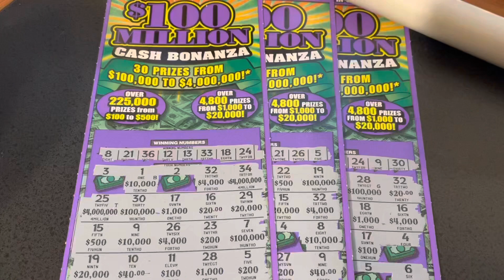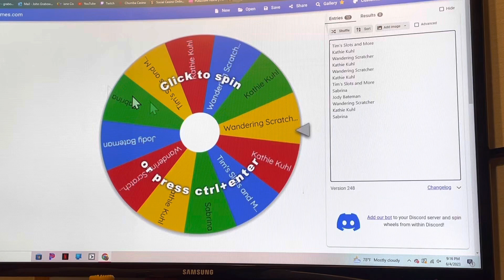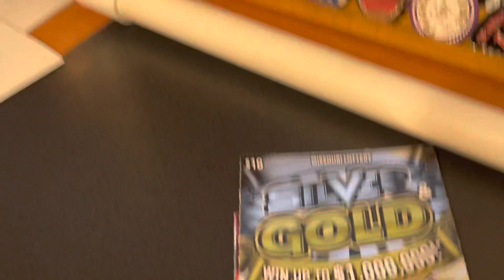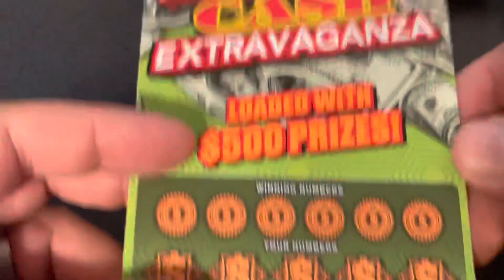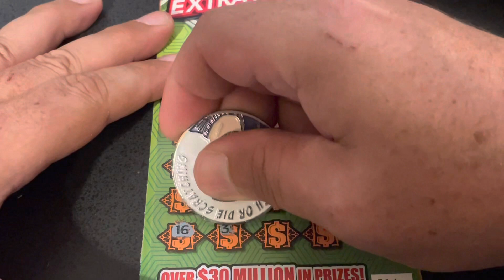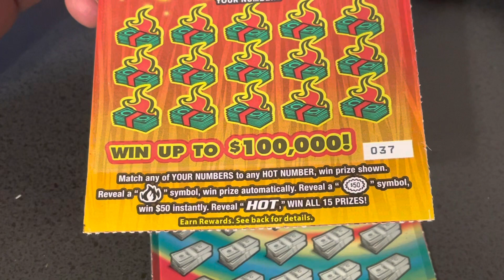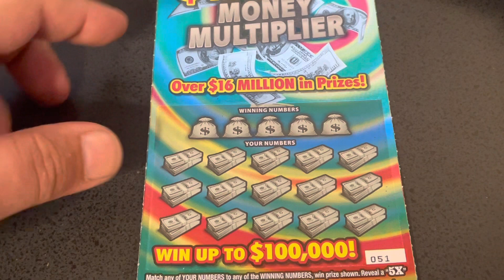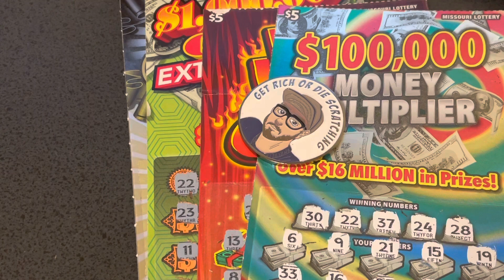Daily Giveaway 6/5